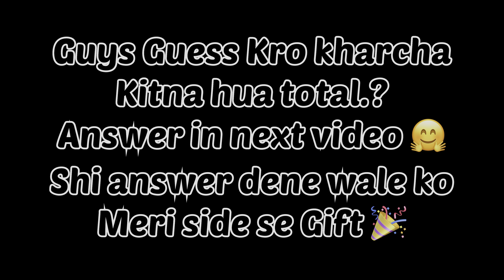Modified Kawasaki Z900 😍 || Only One in India 🇮🇳 🤩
Modified Kawasaki Z900 😍 || Only One in India 🇮🇳 🤩|| Japanese beauty 🖤

Modified z900
Modification
Modified
Modified z900
Z900 modification
Modified kawasaki
Modified kawasaki z900
Kawasaki modification
Kawaskai z900 modification
Z900 wraps
Z900 new color
Kawasaki z900 wraps
Z900 wrapping
Kawasaki z900 wrapping
New look
Z900 new look
New z900
Z900 new
Latest z900
Z900 2023
Z900 2022
Z900 2021
Arrow exhaust
Sc exhaust
Modified superbike